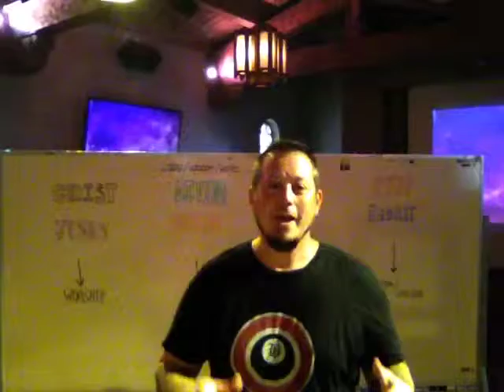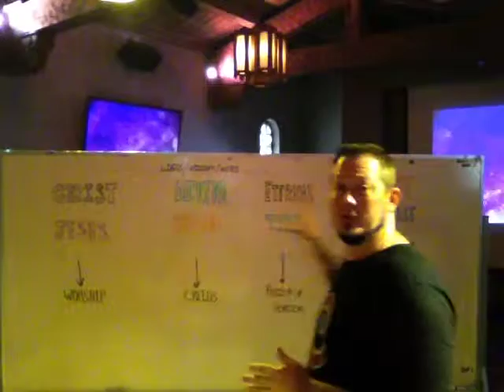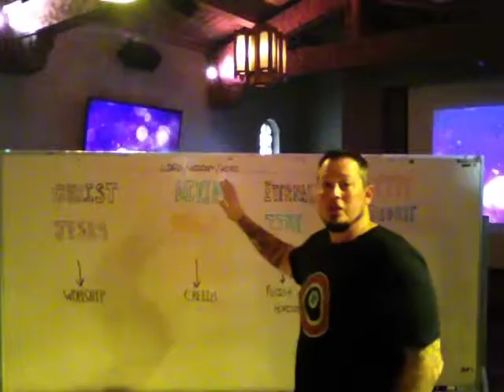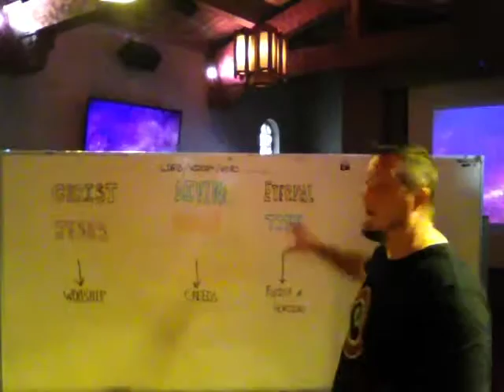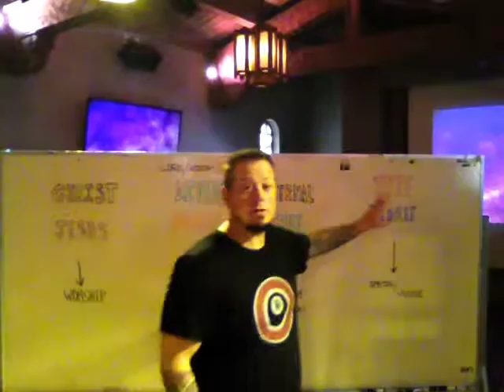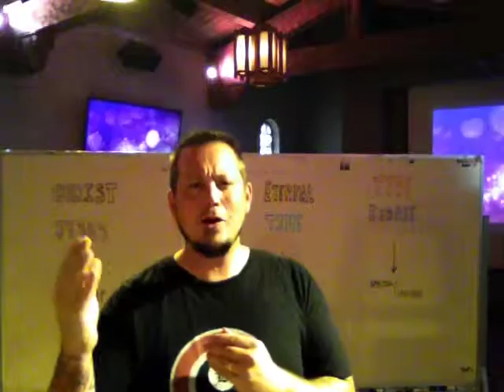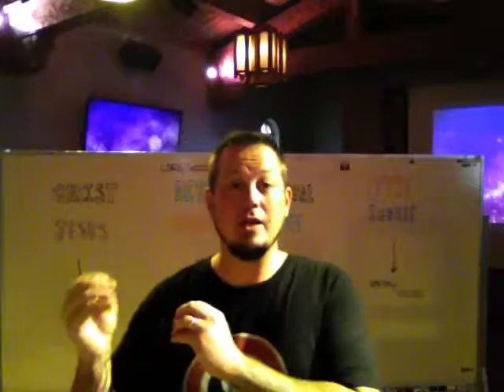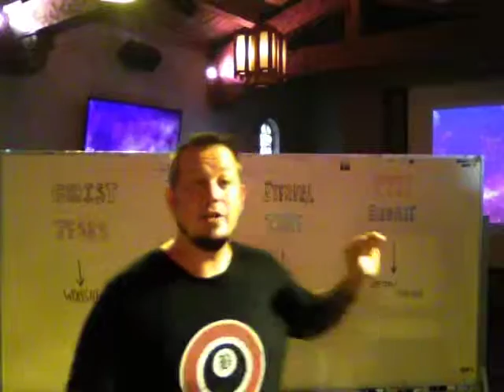10 min Jesus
10 minutes on Jesus